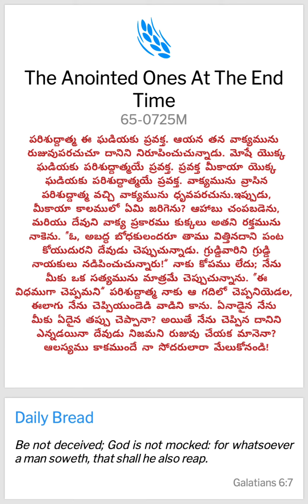DAILY BREAD ,OCT 07 # WILLIAM MARION BRANHAM #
SPOKEN WORD -DAILY BREAD

పరిశుద్దాత్మ ఈ ఘడియకు ప్రవక్త. ఆయన తన వాక్యమును రుజువుపరచుచూ దానిని నిరూపించుచున్నాడు. మోషే యొక్క ఘడియకు పరిశుద్దాత్మయే ప్రవక్త. ప్రవక్త మీకాయా యొక్క ఘడియకు పరిశుద్ధాత్మయే ప్రవక్త. వాక్యమును వ్రాసిన పరిశుద్దాత్మ వచ్చి వాక్యమును ధృవపరచును.

(4)

72

ఇప్పుడు, మీకాయా కాలములో ఏమి జరిగెను? ఆహాబు చంపబడెను, మరియు దేవుని వాక్య ప్రకారము కుక్కలు అతని రక్తమును నాకెను. “ఓ, అబద్ధ బోధకులందరూ తాము విత్తినదాని పంట కోయుదురని దేవుడు చెప్పుచున్నాడు. గ్రుడ్డివారిని గ్రుడ్డి నాయకులు నడిపించుచున్నారు!” నాకు కోపము లేదు; నేను మీకు ఒక సత్యమును మాత్రమే చెప్పుచున్నాను. “ఈ విధముగా చెప్పమని” పరిశుద్దాత్మ నాకు ఆ గదిలో చెప్పనియెడల, ఈలాగు నేను చెప్పియుండెడి వాడిని కాను. ఏనాడైన నేను మీకు ఏదైన తప్పు చెప్పానా? అయితే నేను చెప్పిన దానిని ఎన్నడయినా దేవుడు నిజమని రుజువు చేయక మానెనా? ఆలస్యము కాకముందే నా సోదరులారా మేలుకోనండి!